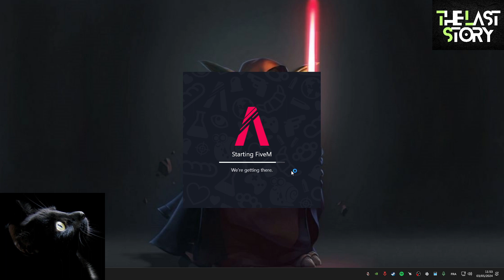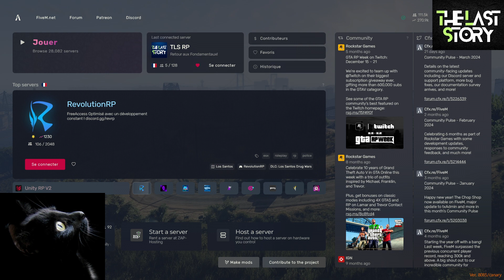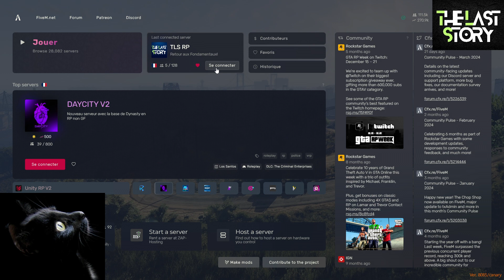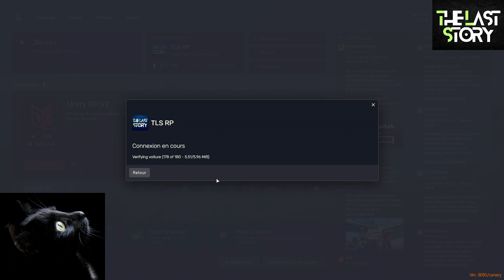Ghent Nass [The Last Story RP Server][part.936]